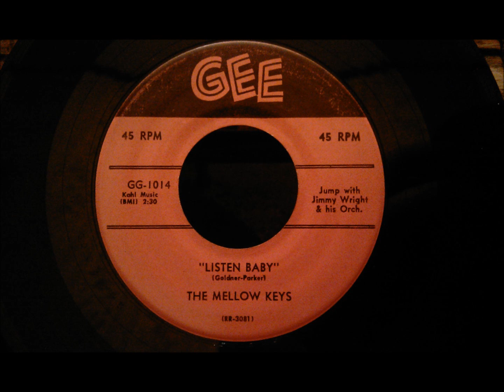Mellow Keys - Listen Baby - Classic 50's NY Doo Wop Rocker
Jimmy Wright and his orchestra... Need I say more?